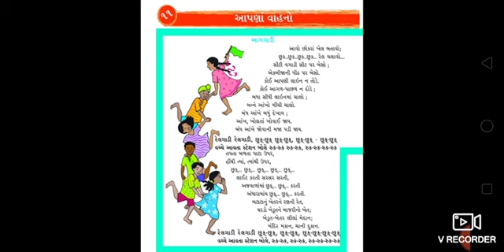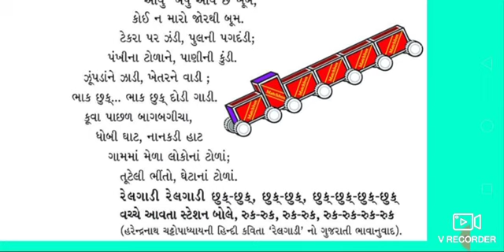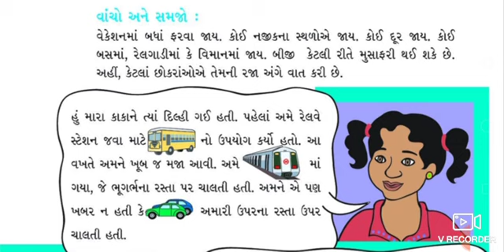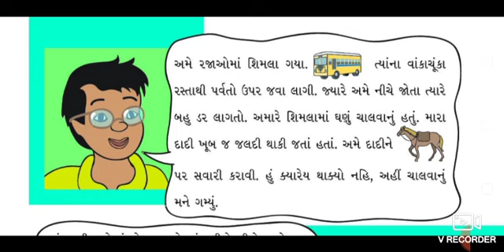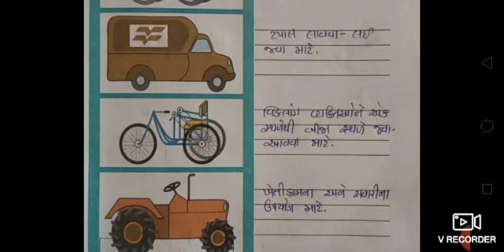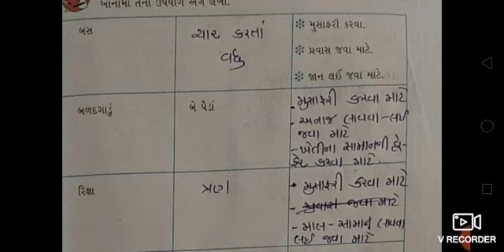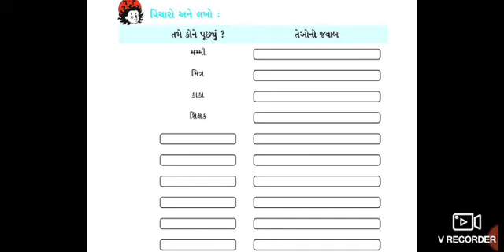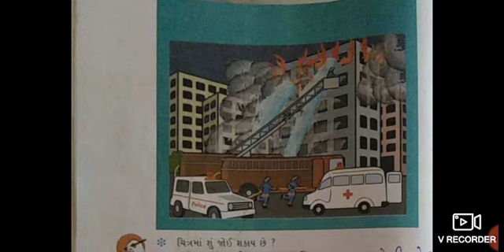ધોરણ 3 આસપાસ પાઠ 11|સેમ 1|STD 3 AASPAS PARYAVARAN SEM 1 CH 11 NCERT||ધોરણ 3 પર્યાવરણ સેમ 1